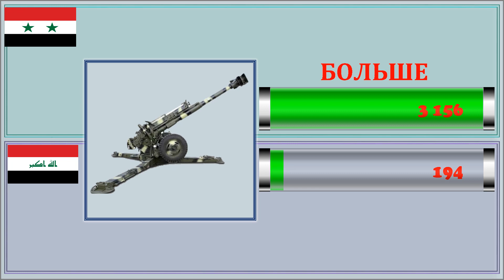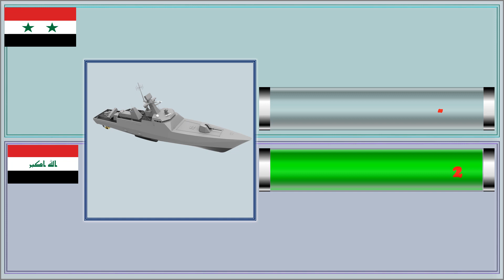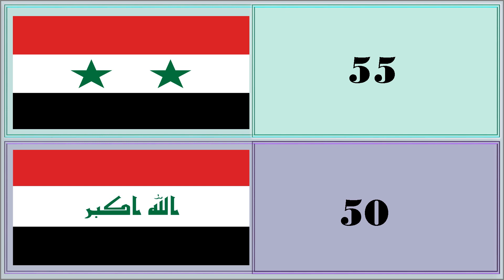Сирия VS Ирак Сравнение армии и вооруженных сил